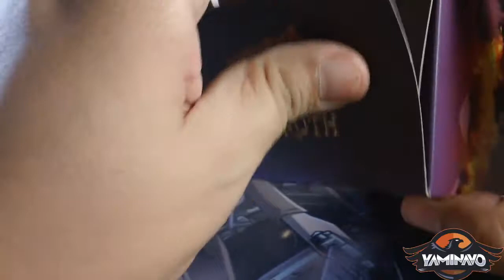UNBOXING DE KIDROBOT STAN THE WARRIOR SOUTH PARK ESPAÑOL